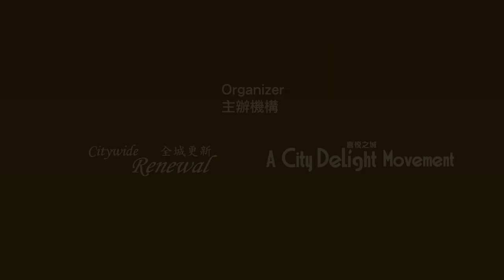Father I Honor You 阿爸，我尊敬您 - Eric Suen 孫耀威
來自亞洲各地與本地的音樂人，因為同一信仰，同一目的而走在一起，6月18日於香港會議展覽中心Hall 5BC
舉辦名為"阿爸我尊敬您"父親節感恩音樂會，表揚歌頌父親的偉大！大會集合100位基督徒歌手組成詩班，當中
包括裕美，張彥博，梁雨恩，謝文雅，趙頌如，周永恆，陳明恩等，流行歌手孫耀威，鐘舒漫，MC JIN更現身鼎力支持！
有好音樂，有振奮人心的分享，想拉近與父親的距離，絕對不能錯過！

門票現正於快達票有售！請火速購票！享受一個不一樣的父親節！